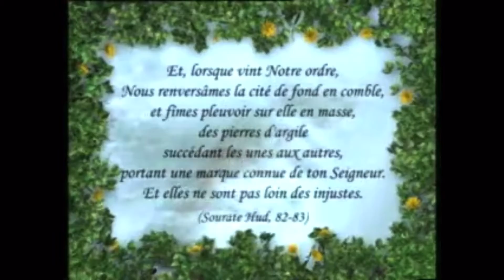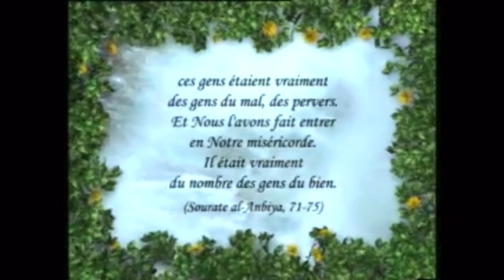Il y a la des preuves pour les gens doués d intelligences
Sodom et gomore se situer près de la mer mortes